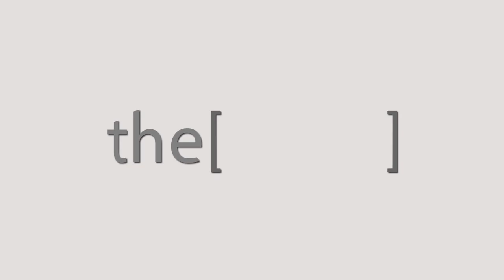Dr. Lamya Al Sarraf Talks about neuroimaging of epilepsy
Neuro Radiologist specialist from Kuwait.
اخصائية مخ واعصاب من الكويت